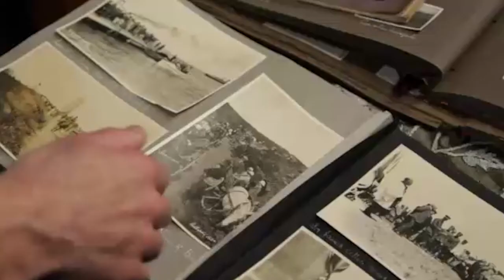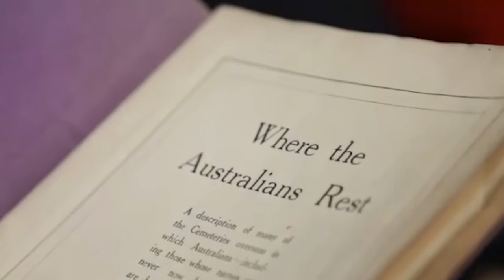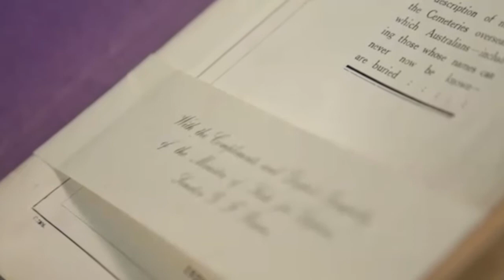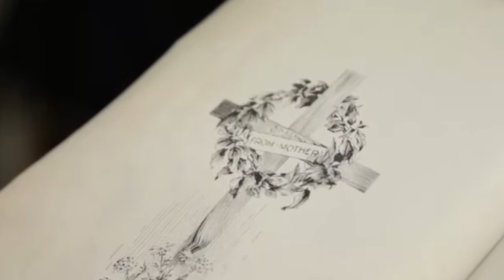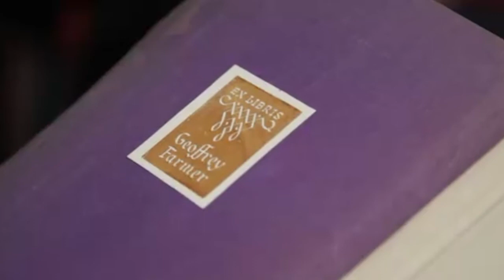Interview with Professor Michael Roper